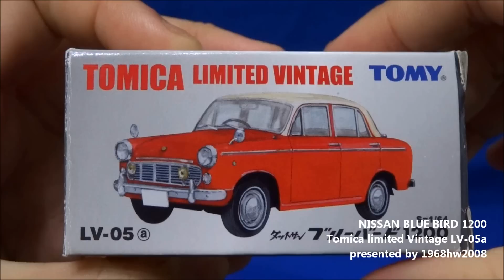ダットサンブルーバード DATSUN BLUEBIRD 1200 Tomica limited Vintage LV-05 Unboxing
I bought this at toys shop in Japan, 8 years ago.

初期のトミカリミテッドヴィンテージです。
内装の塗り分けもしっかりしていてとても気に入ってます。